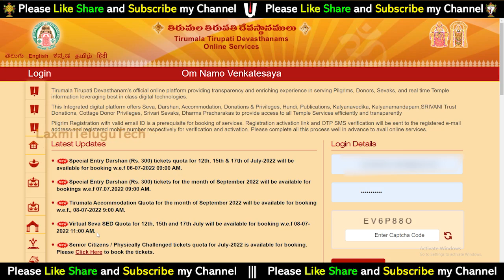Big breaking news Tirumala Darshan | 500/- & 300/-Special Entry Darshan & Accommodation Booking Open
Tirumala September month Accommodation Online booking opened
జూలై నెల 12, 15, 17 తేదీలకు రూ500/- & 300/-దర్శనం టికెట్లు విడుదల ||  సెప్టెంబర్ నెలకు 300/- రూపాయల ప్రత్యేక దర్శనం టికెట్లు విడుదల | సెప్టెంబర్ నెల తిరుమల వసతి (రూమ్స్ ) విడుదల

14). What is Thirumala Srivari Seva (How many types of services) Full details of what to do to participate in the service

33). Advance booking Tirumala Darshan Ticket any month:-

tirumala darshan latest updates | tirumala latest updates | TTD Big Breaking news | Tirumala Special Entry Darshan & Accommodation will be available for booking | September Darshan tirumala | july tirumala darshan online | september accommodation online booking tirumala |rs500 darshan | virtula seva darshan booking opened |